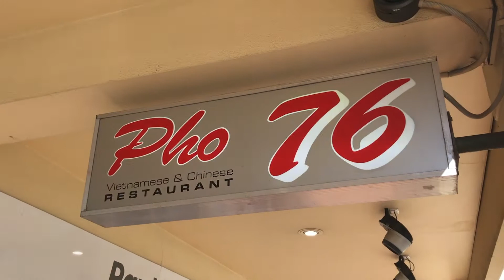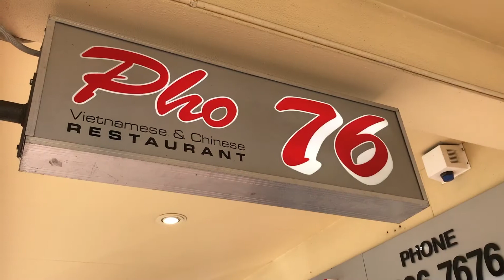VLOG 07 - Eating Vietnamese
Checking out the best Vietnamese Eatery in Australia, Pho76.